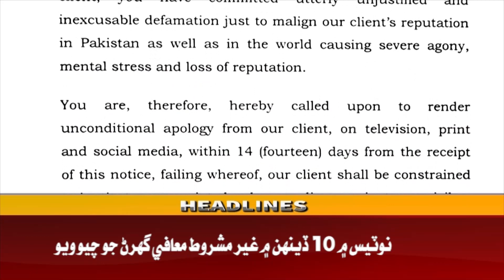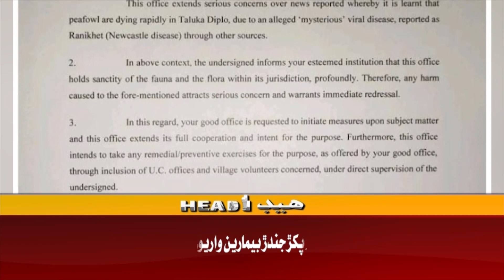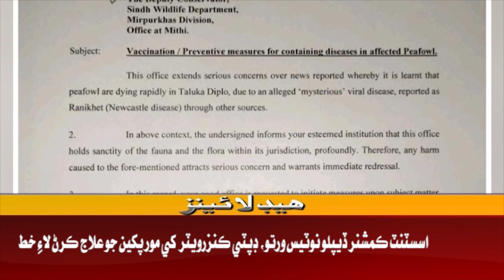Awaz Tv News Headline 3 PM | 30-01-2023